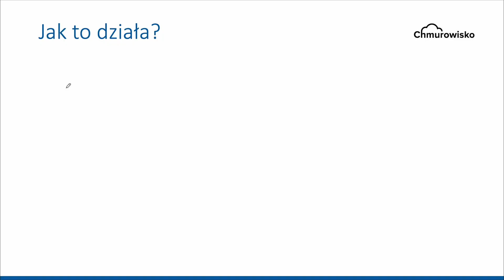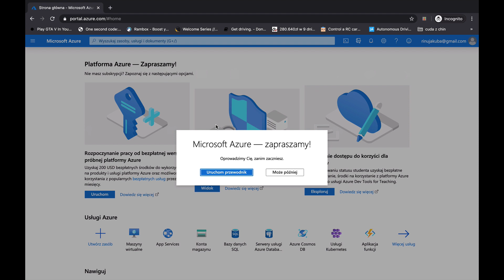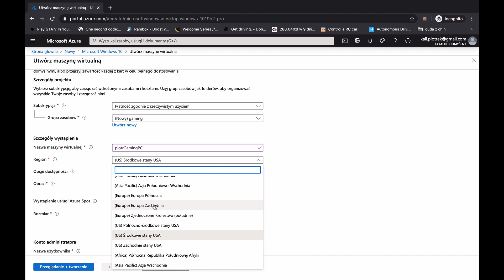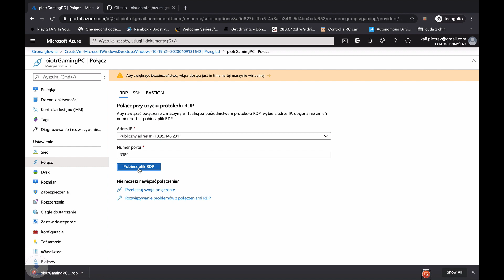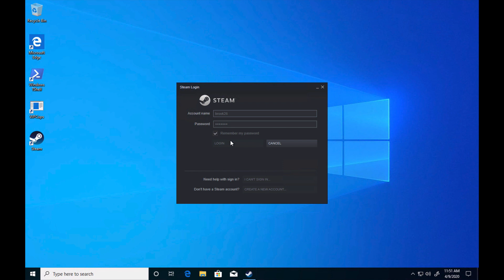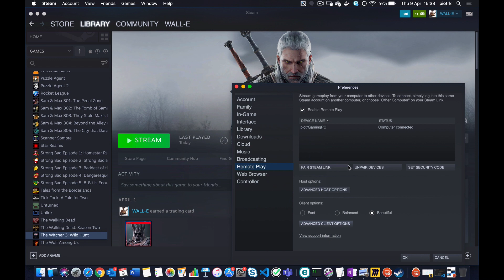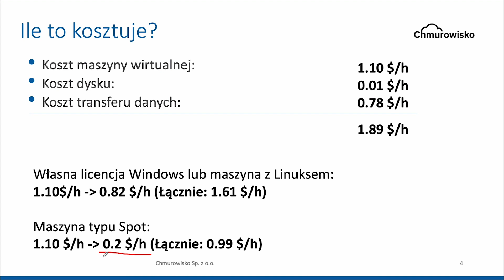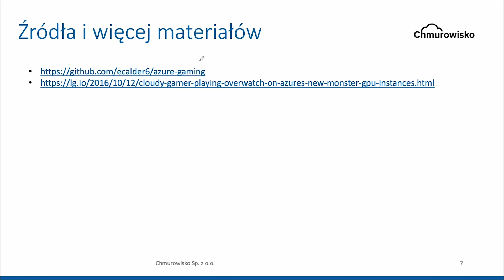Jak uruchomić Wiedźmina 3 (lub DOWOLNĄ inną grę) na DOWOLNYM sprzęcie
W tym video pokazujemy jak wykorzystując cloudgaming w azure uruchomić thewitcher3 (lub dowolną inną grę) na każdym sprzęcie (stary PC, TV, smartfon)